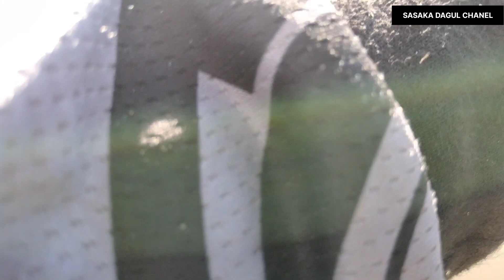CASTING IKAN KAKAP PUTIH/BARRAMUNDI || Cek Spot Tambak / Empang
Hadir lagi sobat, bersama saya Sasaka Dagul Chanel, kali ini kita mau casting ikan kakap putih, tapi kita masih cari spot yang bisa kita pancingi, oke gimana keseruannya langsung saja simak vidionya biar lebih mantap bosku.

Salam dari saya SASAKA DAGUL CHANEL